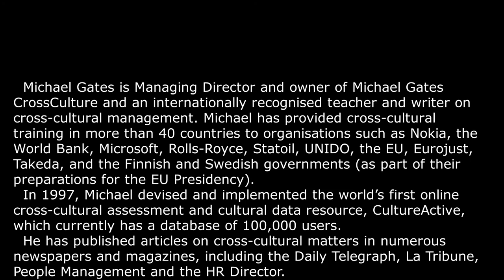Interview with Michael Gates, Associate Fellow of Oxford Uni Part 2: Oxford & Cambridge Interviews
Michael has an MA in English Language and Literature from St Catherine’s College, Oxford. He is Managing Director and owner of Michael Gates CrossCulture and an internationally recognised teacher and writer on cross-cultural management.
Michael implemented the programme which ultimately became CultureActive in 1997. Meanwhile, he has provided cross-cultural training in more than 40 countries to organisations such as Nokia, the World Bank, Microsoft, Rolls-Royce, Statoil, UNIDO, the EU, Eurojust, Takeda, and the Finnish and Swedish governments (as part of their preparations for the EU Presidency).